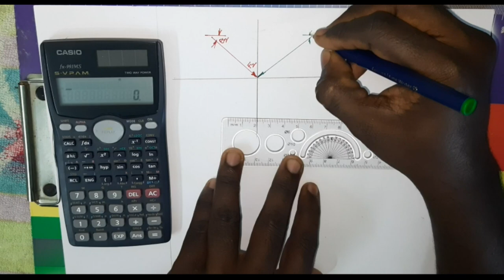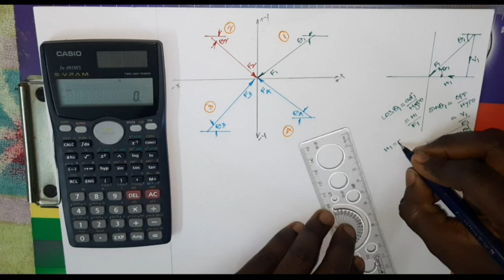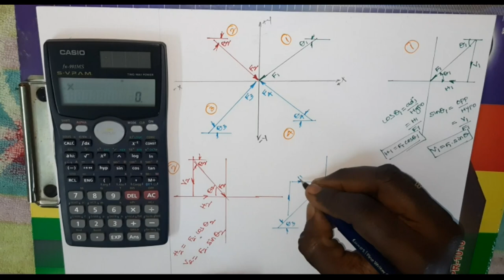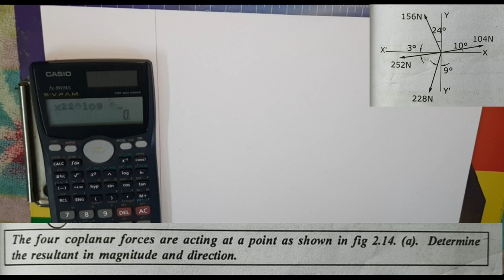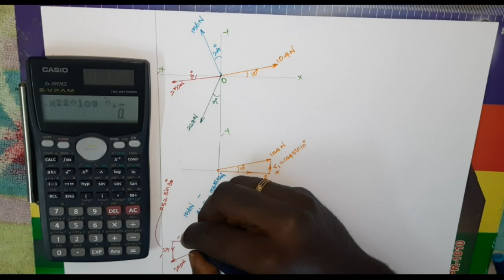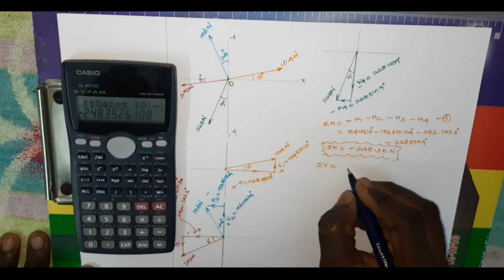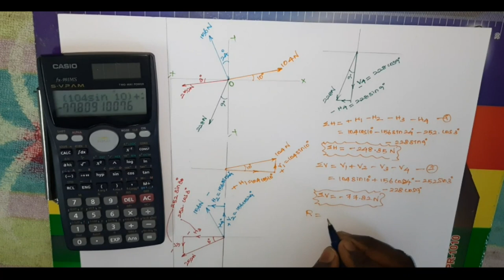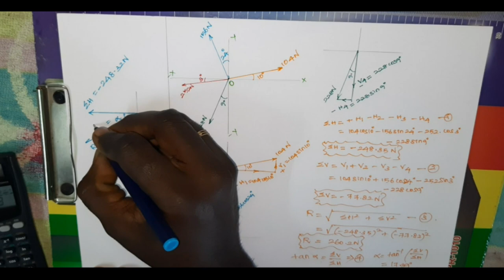Resolution of Forces Example | Lecture 1 | Engineering Mechanics in Tamil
A given force F can be resolved into (or replaced by) two forces, which together produces the same effects that of force F. These forces are called the components of the force F. This process of replacing a force into its components is known as resolution of a force into components